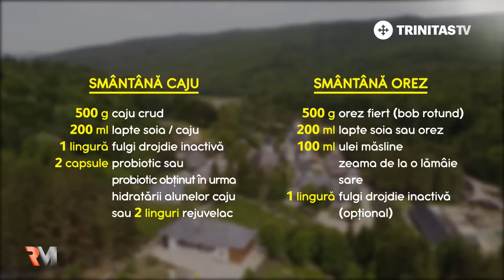Rice and cashew cream, ideal products for fasting food Monastic recipes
Father Silvan from the Sihăstria monastery worked for 17 years as a chef in famous restaurants throughout Europe, including one with 3 Michelin stars. He taught us the secrets of preparing delicious fasting products.

Cashew cream
Ingredients:

500 g raw cashews
200 ml soy / cashew milk
1 tablespoon inactive yeast flakes
2 capsules of probiotic or probiotic obtained from the hydration of cashew nuts or 2 spoons of rejuvelac

Cream of rice

Ingredients:
500 g boiled rice (round grain)
200 ml soy milk or rice
100 ml olive oil
juice from a lemon
salt
1 tablespoon inactive yeast flakes (optional)

Graphics: Cătălin Neda
Image editor: Tiberiu Coman
Image operators: Nicu Stan, Alex Solomon